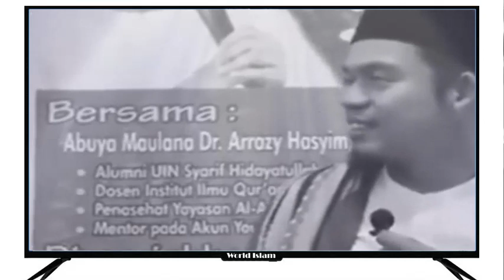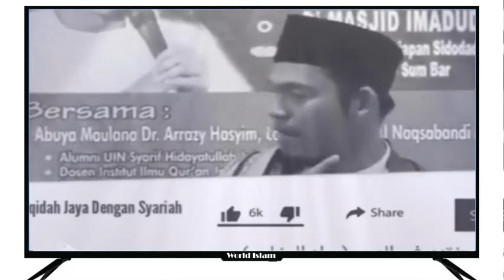SEJARAH BERDARAH DARAH SALAFY WAHABI, MELURUSKAN PEMAHAMAN USTADZ ARRASY